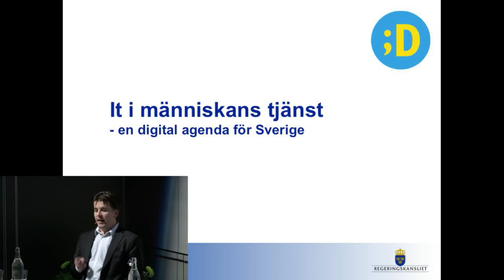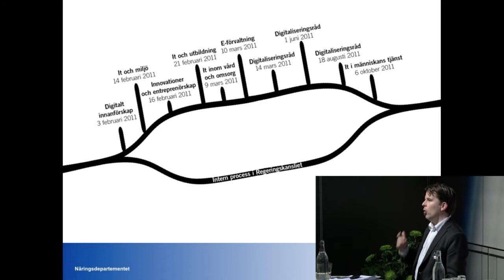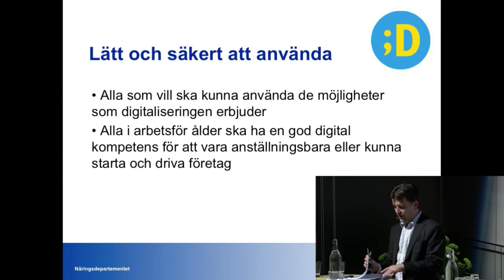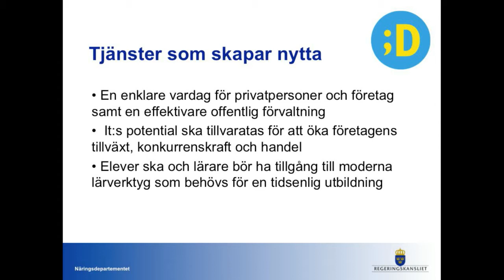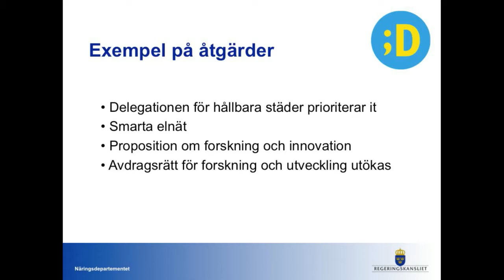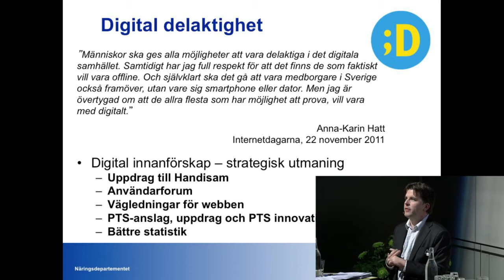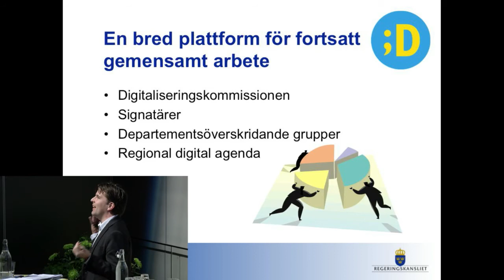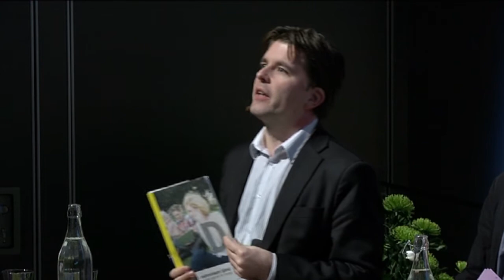Den digitala agendan och digital delaktighet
Henrik Hansson - Politiskt sakkunnig för It- och Energiminister Anna-Karin Hatt.

Stockholm Waterfront
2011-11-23